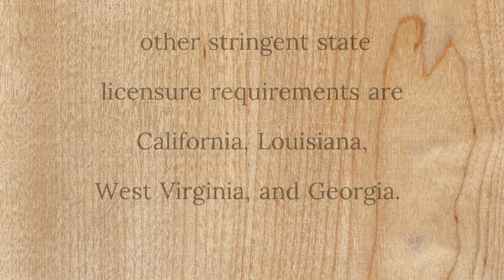Job-Hunting Tips For Newly Licensed Registered Nurses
Newly graduates of online nursing degrees will still need requirements. Every state has varying requirements and some states have fewer and easier requirements while some states have a lot and more stringent requirements. Fore more details visit us @